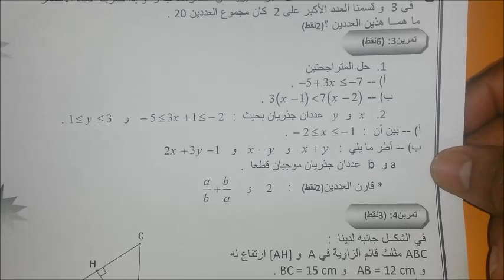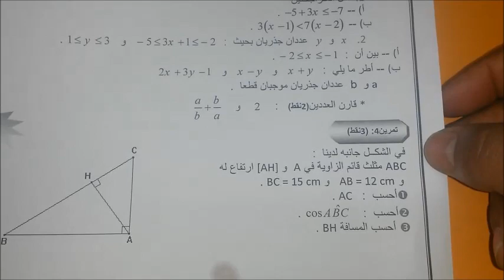نموذج الفرض الثاني الدورة 2 مادة الرياضيات للثانية اعدادي